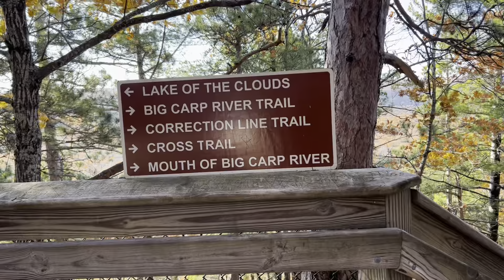PORCUPINE MOUNTAINS AND SUPER MOON GETAWAY…😉